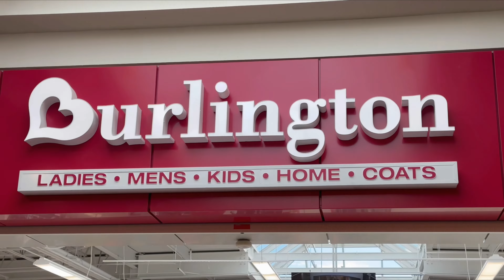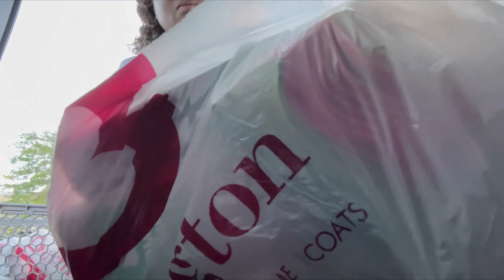Pitit Nou An Pa Rete Lakay Anko, Jack Potel Ale🥹 + Shopping Pou Kay La (Ete 2023)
Pa bliye rete konekte ansanm avèm pandan wap swiv mwen sou paj rezo sosyal yo.